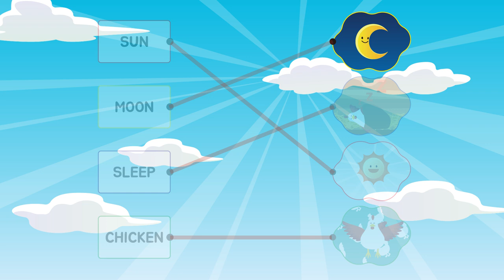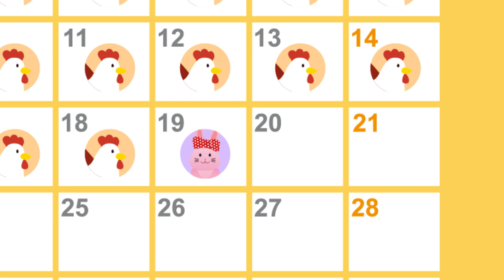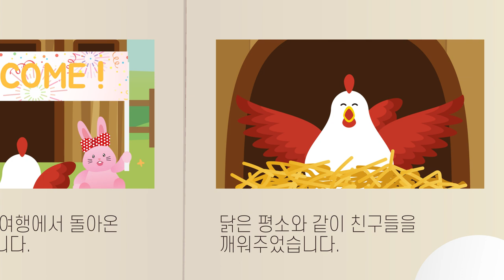두근두근 퍼즐랜드 | PIT-A-PAT PUZZLE LAND | 영어학습 | CHICKEN | 닭 | 펀트 | FUNT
🐓우리 CHICKEN과 함께 신나는 영어공부를 해볼까요? 🐓
펀트&돈트와 함께 떠나요 PIT-A-PAT PUZZLE LAND!!!